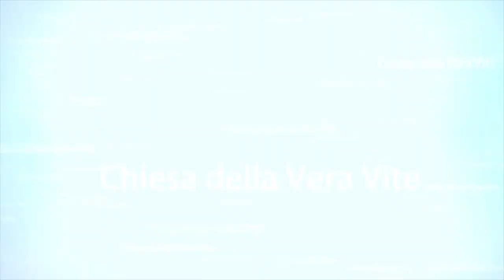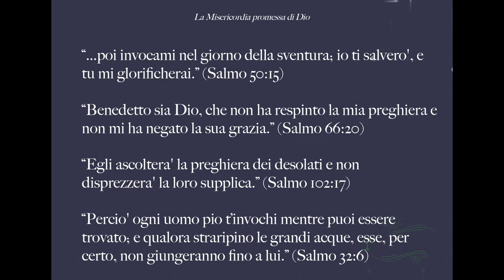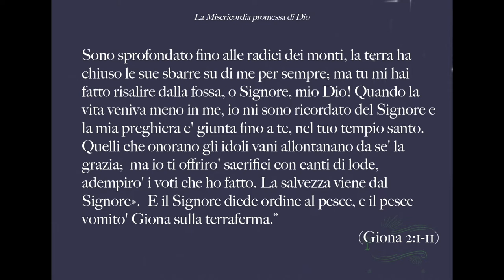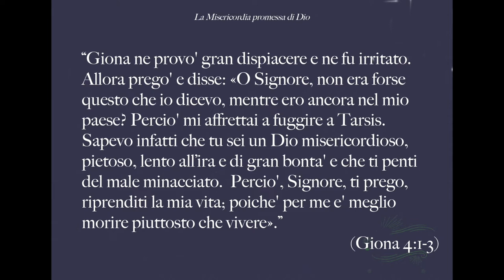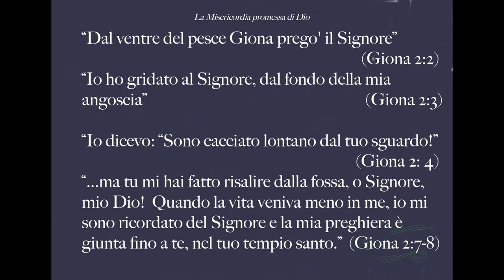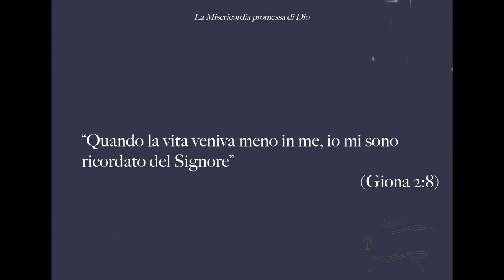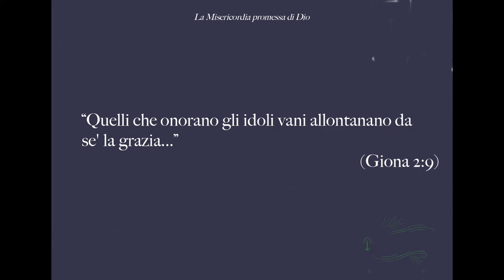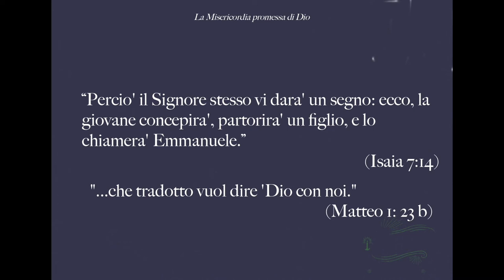Sperare in un Dio misericordioso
Gesù viene sulla Terra per portare speranza  e testimoniare di un Dio misericordioso che aveva promesso avrebbe aperto una via alla speranza di un altro giorno, di un'altra vita, di una vita nuova in Cristo. Rinati!

Brani utilizzati:

“Questa speranza poi non ci porta alla delusione, perché, accada quel che accada, sappiamo che Dio ci ama e sentiamo dentro di noi il calore del suo amore che, per mezzo dello Spirito Santo, ci ha riempito il cuore.” (Romani 5:5 PV)

“...poi invocami nel giorno della sventura; io ti salverò, e tu mi glorificherai.” (Salmo 50:15)

“Benedetto sia Dio, che non ha respinto la mia preghiera e non mi ha negato la sua grazia.” (Salmo 66:20) “Egli ascolterà la preghiera dei desolati e non disprezzerà la loro supplica.” (Salmo 102:17)

“Perciò ogni uomo pio t’invochi mentre puoi essere trovato; e qualora straripino le grandi acque, esse, per certo, non giungeranno fino a lui.” (Salmo 32:6)

“Il Signore fece venire un gran pesce per inghiottire Giona. Giona rimase nel ventre del pesce tre giorni e tre notti. Dal ventre del pesce Giona pregò il Signore, il suo Dio, e disse: «Io ho gridato al Signore, dal fondo della mia angoscia, ed egli mi ha risposto; dalla profondità del soggiorno dei morti ho gridato e tu hai udito la mia voce. Tu mi hai gettato nell’abisso, nel cuore del mare; la corrente mi ha circondato, tutte le tue onde e tutti i tuoi flutti mi hanno travolto. Io dicevo: “Sono cacciato lontano dal tuo sguardo! Come potrei vedere ancora il tuo tempio santo?” Le acque mi hanno sommerso, l’abisso mi ha inghiottito; le alghe si sono attorcigliate alla mia testa. Sono sprofondato fino alle radici dei monti, la terra ha chiuso le sue sbarre su di me per sempre; ma tu mi hai fatto risalire dalla fossa, o Signore, mio Dio! Quando la vita veniva meno in me, io mi sono ricordato del Signore e la mia preghiera è giunta fino a te, nel tuo tempio santo. Quelli che onorano gli idoli vani allontanano da sé la grazia; ma io ti offrirò sacrifici con canti di lode, adempirò i voti che ho fatto. La salvezza viene dal Signore». E il Signore diede ordine al pesce, e il pesce vomitò Giona sulla terraferma.” (Giona 2:1-11)

“Nella mia angoscia ho invocato il Signore, ed egli mi ha risposto.” (Salmo 120:1).

“Benedici, anima mia, il Signore e non dimenticare nessuno dei suoi benefici. Egli perdona tutte le tue colpe, risana tutte le tue infermità; salva la tua vita dalla fossa, ti corona di bontà e compassioni...”(Salmo 103:2-4).

“Detesto quelli che si affidano alle vanità ingannatrici; ma io confido nel Signore.”(Salmo 31:6)

“Giona ne provò gran dispiacere e ne fu irritato. Allora pregò e disse: «O Signore, non era forse questo che io dicevo, mentre ero ancora nel mio paese? Perciò mi affrettai a fuggire a Tarsis. Sapevo infatti che tu sei un Dio misericordioso, pietoso, lento all’ira e di gran bontà e che ti penti del male minacciato. 3 Perciò, Signore, ti prego, riprenditi la mia vita; poiché per me è meglio morire piuttosto che vivere».” (Giona 4:1-3)

“Perciò il Signore stesso vi darà un segno: ecco, la giovane concepirà, partorirà un figlio, e lo chiamerà Emmanuele.” (Isaia 7:14) "...che tradotto vuol dire 'Dio con noi'". (Matteo 1:23 b)

“Allora alcuni scribi e farisei presero a dirgli: «Maestro, noi vorremmo vedere da te un segno». Ma egli rispose loro: «Una generazione malvagia e adultera chiede un segno; segno non le sarà dato, se non il segno del profeta Giona. Poiché, come Giona stette nel ventre del pesce tre giorni e tre notti, così il Figlio dell’uomo starà nel cuore della terra tre giorni e tre notti.” (Matteo 12:38-40)